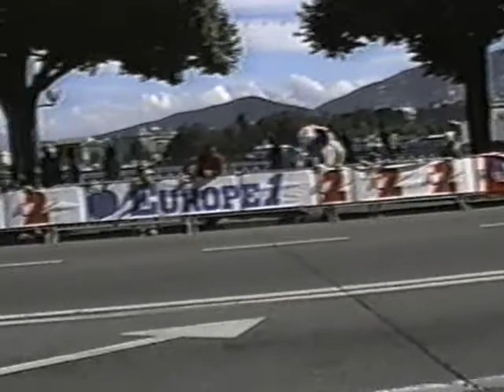Tour de France- Geneva Switzerland 1990